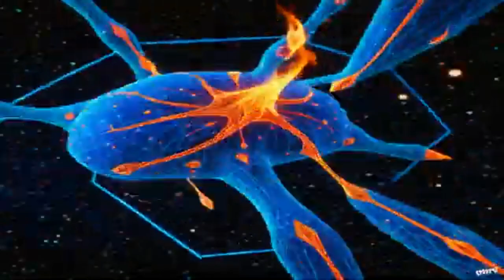Hawkwind - Chicago 1973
Paranoia
D-Rider
Master of the Universe
Welcome to the Future
Brainbox Pollution
Seeing It as You Really Are

An incomplete live recording with
Dave Brock, Nik Turner, Del Dettmar, Lemmy & Simon King